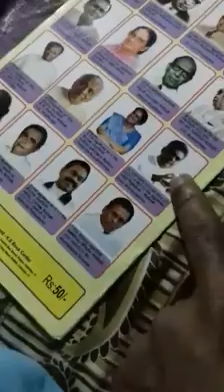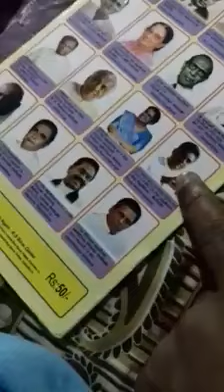නොදරුවොත් හඳුනන රනිල් ගල් බූරුවා